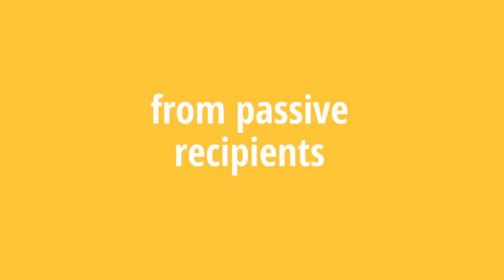What is current MS research focusing on?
Marlo asks David Baker about the focus of current MS research. She follows up at 01:06 with 'is there enough being done in progressive MS research?' What's your question for an MS expert?

MS Reporter: Marlo
MS Expert: David Baker. He works in a lab researching the basic science of MS and works closely with the clinical team at the Barts and The London School of Medicine and Dentistry.